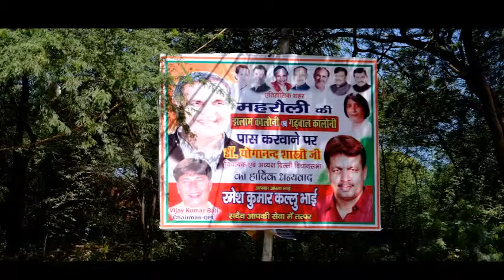QUTAB PREMIER LEAGUE Soccer Tournament - 2013 BY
Qutab Premier League is Charitable trust work for young boys for good health and wealth due to that organised the soccer tournament .